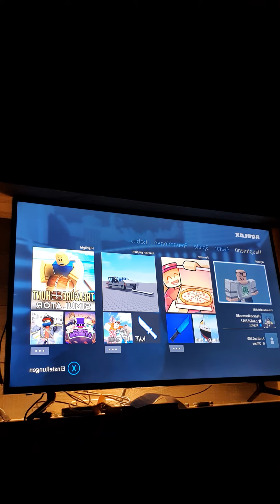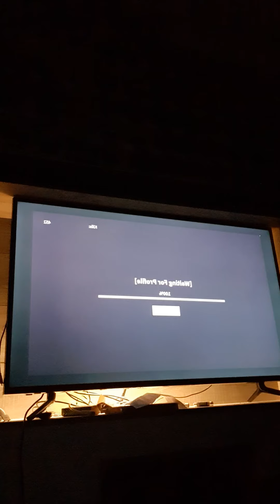Wir spielen wieder KAT! In Roblox (Deutsch)